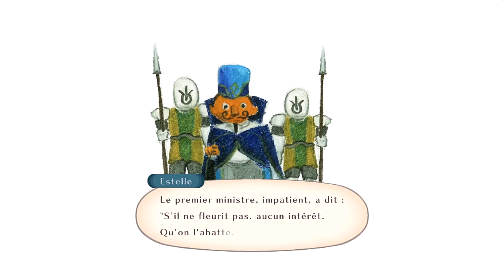Tales of Vesperia Definitive Edition – 93 : Assaut extraterrestre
Notre petit groupe a obtenu un premier esprit ! Cependant, en repartant de Zopheir, un petit incident survient et une grosse catastrophe se prépare…mais avant d’aider à régler le problème, on a quelques quêtes optionnelles disponibles !